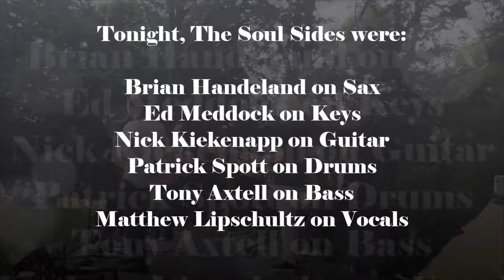Sledgehammer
Had a blast on our return-engagement to Mankato!

Very proud of our line-up and how well it all coalesced, especially as a "FrankenBand" that combined Twin Cities SouthSide Band and The Soul Shack. Hence,

Here's our first crack at jamming our favorite Peter Gabriel tune.